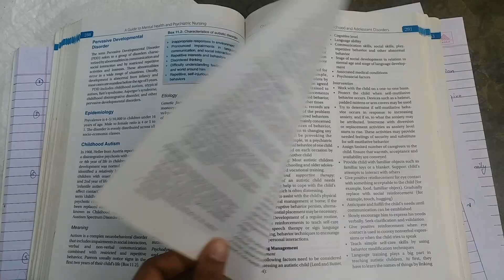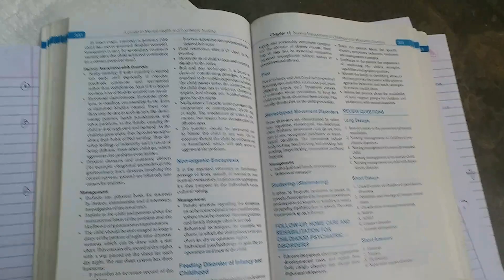R Sreevani ।। Chap 11 Nursing management of Childhood and adolescents disorder। Psychiatry books